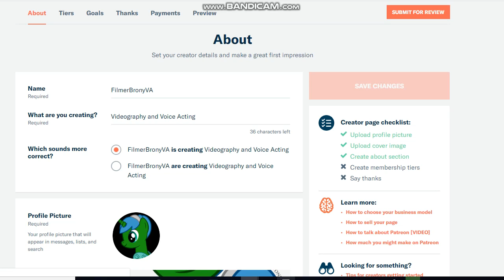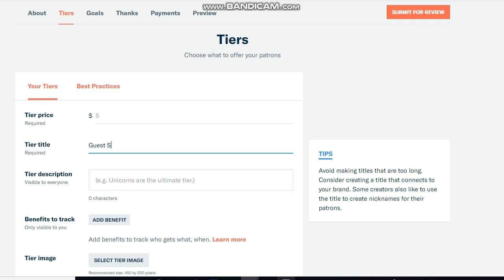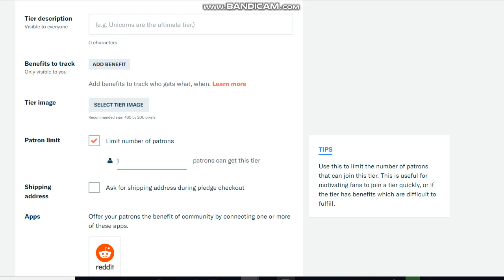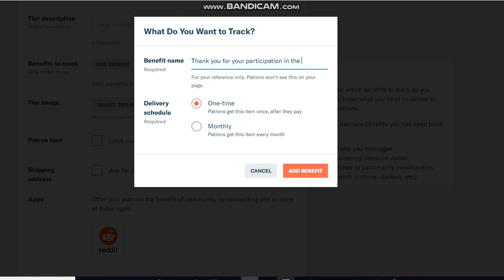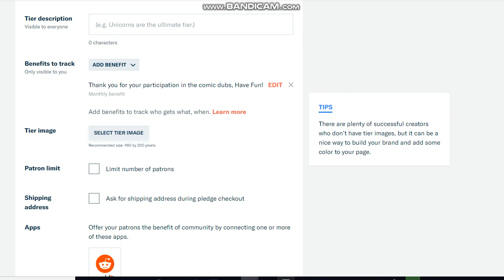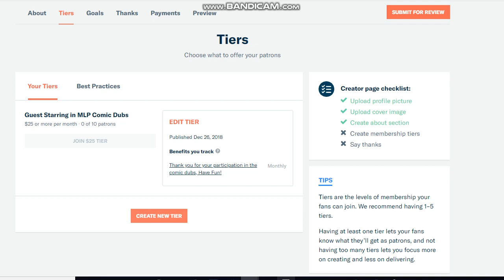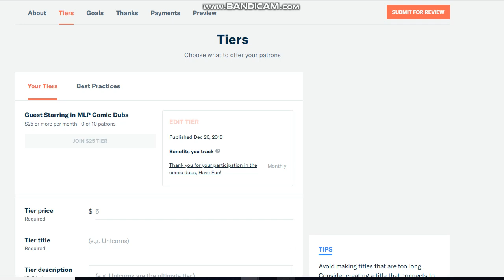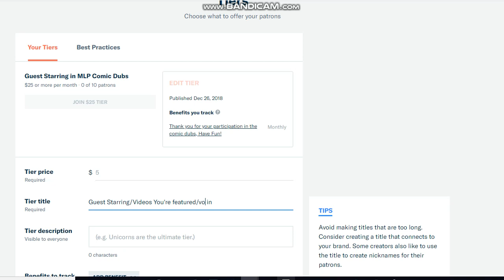Setting Up My Patreon part 1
as you guys should see that i'm setting up my patreon
for everypony to support